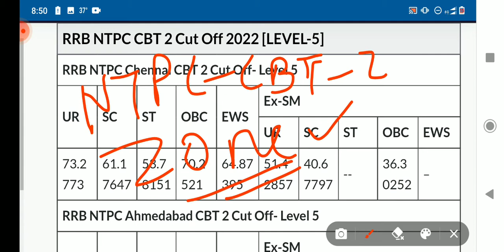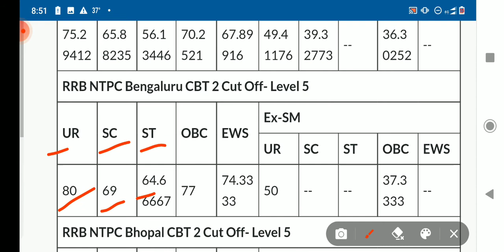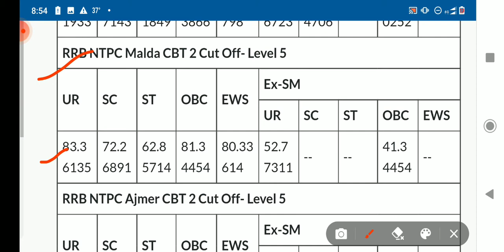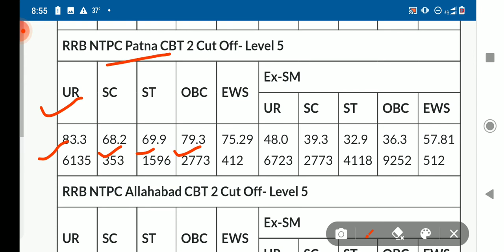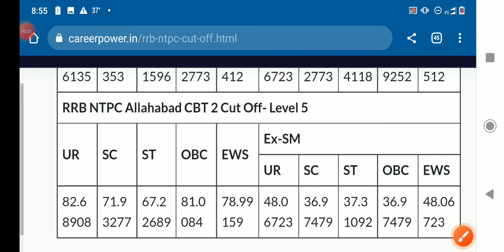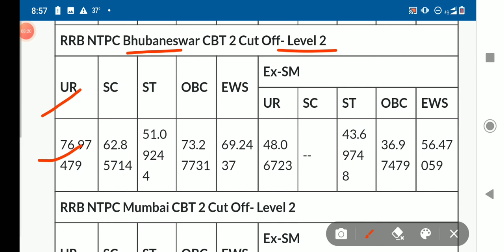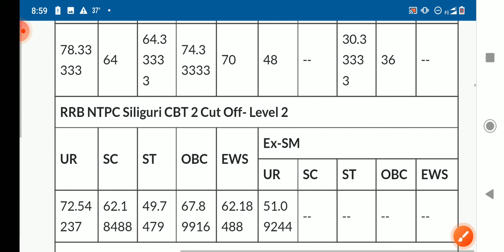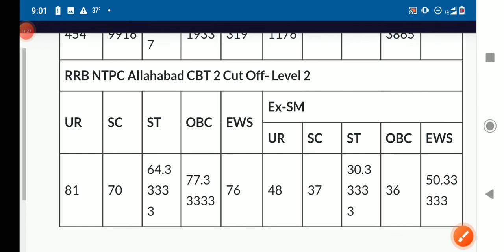RRB NTPC CBT 2 RESULT OUT | RRB NTPC ALL ZONE CBT 2 CUT OFF by Examzest